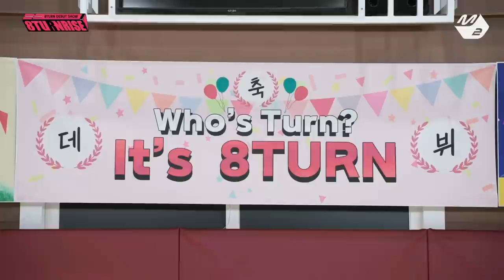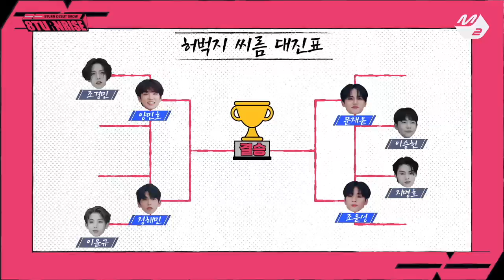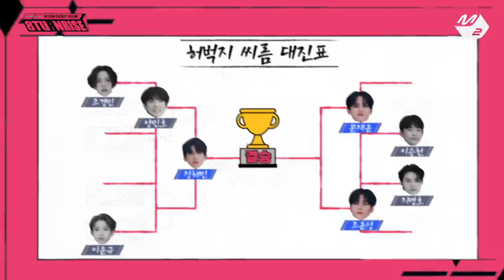★Hype boy 맛깔나게 추던 그 남돌 맞음★ 에잇턴의 매력, 팩트 체크✅ | 8TURN DEBUT SHOW : 8TURNRISE | Mnet 230130 방송 (ENG SUB)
★Hype boy 맛깔나게 추던 그 남돌 맞음★ 에잇턴의 매력, 지금 바로 팩트 체크✅ | 에잇턴 데뷔쇼 : 에잇턴라이즈
★It’s the boys who danced ‘Hype boy’★ 8TURN’s charm, Let’s go fact check right now✅ | 8TURN DEBUT SHOW : 8TURNRISE